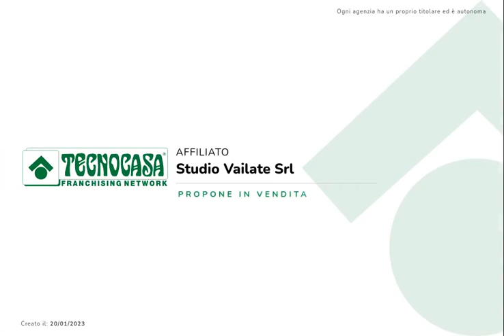Vailate: 3 locali di 110 mq e servizi